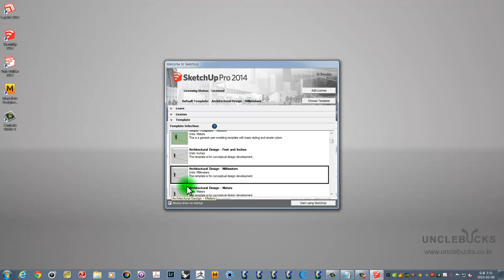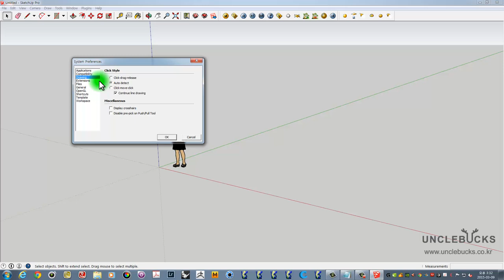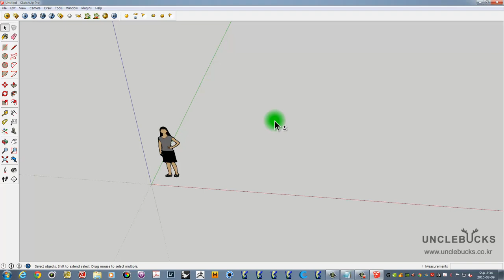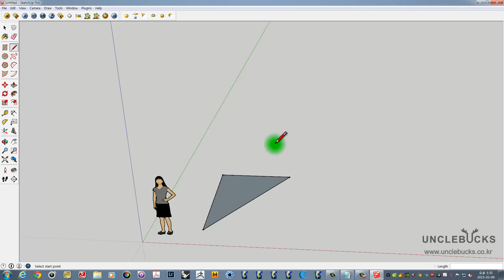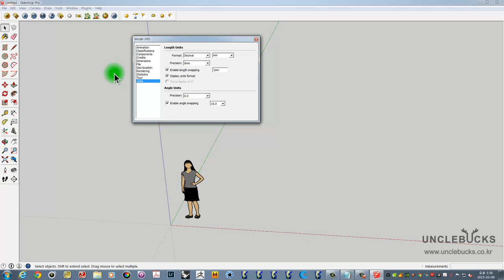Unclebucks 스케치업 기초 01 Unit 과 Toolbar